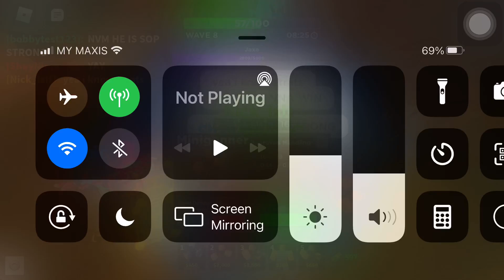Beating night one Halloween tds (ft nick_isit)